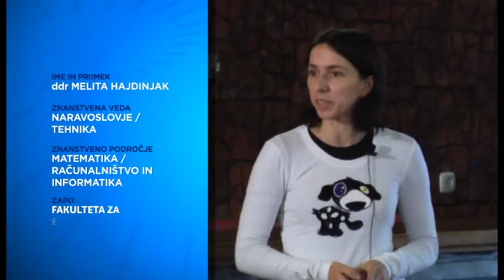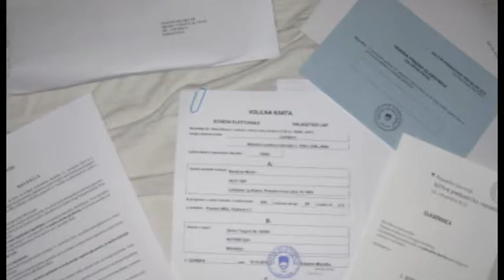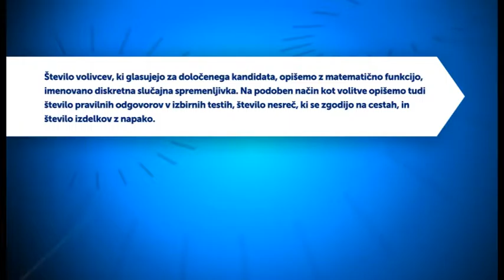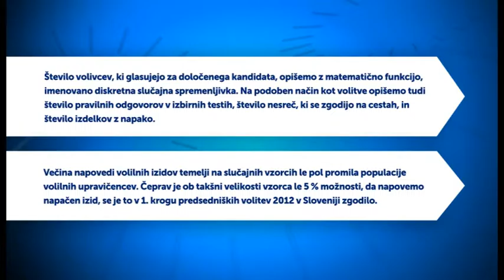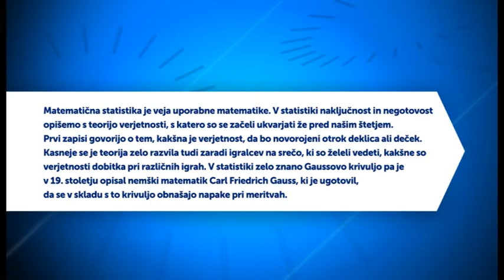Po sledeh napredka: pom. akad. dr. Melita Hajdinjak- 2013